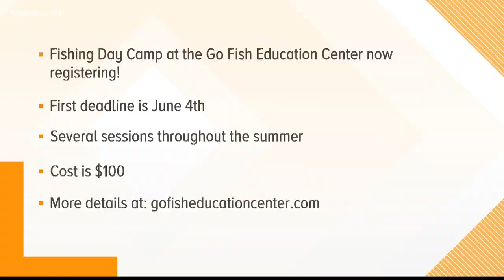Hancock County student graduates despite battling rare inflammatory disease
Jonathan Austin was diagnosed with an inflammatory disease called Dermatomyositis, which causes muscle weakness and skin rashes, but he still graduated on time.

13WMAZ News is the #1 station for news and weather in the Central Georgia area, serving people in Dublin, Macon, Milledgeville and Warner Robins.